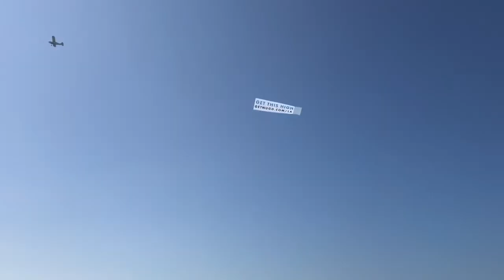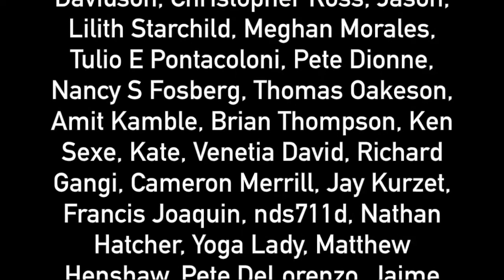The Ocean Damage From Single Use Plastic - The Political Vigilante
Graham shows what plastic he found in the ocean while surfing.